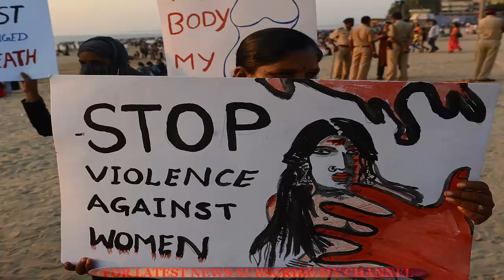দেখুন যে ভাবে মধ্যরাতে ধর্ষণ করতে গিয়ে পুরুষাঙ্গ হারালেন!